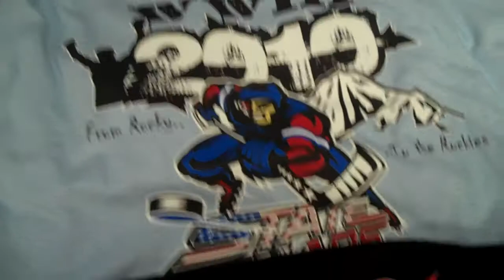Linda Schiavo at Winter Wars III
Linda Schiavo at the merchandise booth at Winter Wars III. State Wars merchandise is always a huge hit!